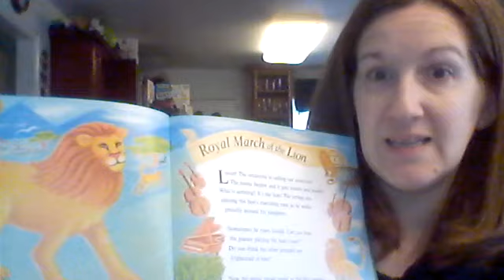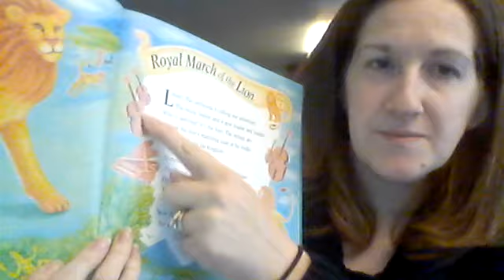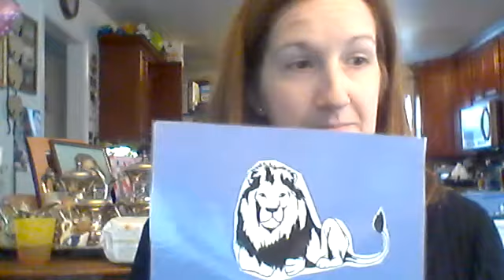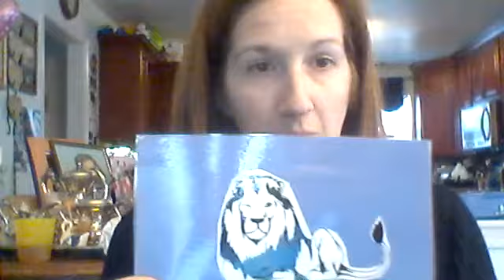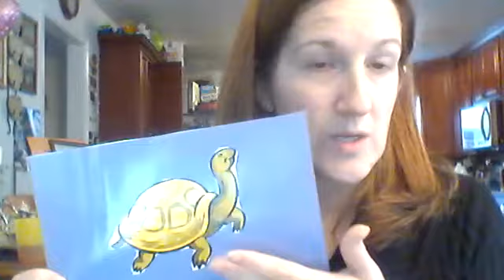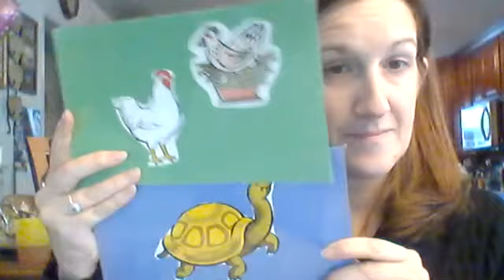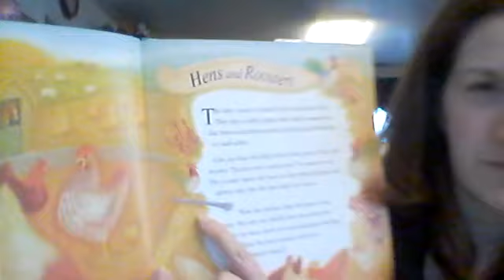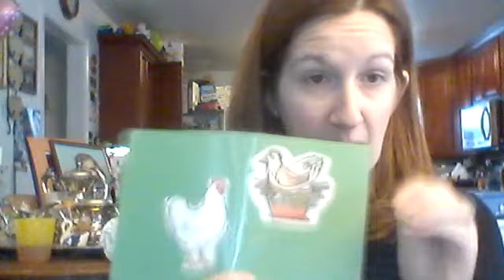Carnival of the Animals Part #1-2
Review the "Royal March of the Lion" and listen to the "Hens and Roosters"